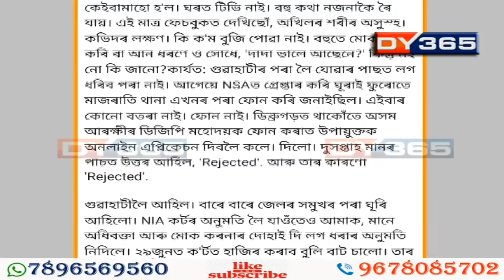সাংঘাতিকভাৱে অসুস্থ হৈ পৰিছে কৃষক নেতা অখিল গগৈ || Assam: KMSS Leader Akhil Gogoi Falls Sick in Jail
কাৰাগাৰৰ বন্ধ কুঠৰীত অসুস্থ হৈ পৰিছে কৃষক নেতা অখিল গগৈ। কৰোনা সংক্ৰমণৰ প্ৰায়বোৰ উপসৰ্গই দেখা দিছে অখিলৰ শৰীৰত। কাৰাগাৰৰ কুঠৰীত অসুস্থ হৈ পৰিছে ছাত্ৰ মুক্তিৰ নেতা বিতু সোণোৱালো। তীব্ৰ জ্বৰ আৰু মূৰৰ বিষত ভোগা বিতুৰ শৰীৰতো কৰোনাৰ উপসৰ্গ ধৰা পৰাৰ অভিযোগ ছাত্ৰ মুক্তিৰ নেতৃত্বৰ।
Assam: KMSS Leader Akhil Gogoi Falls Sick in Jail